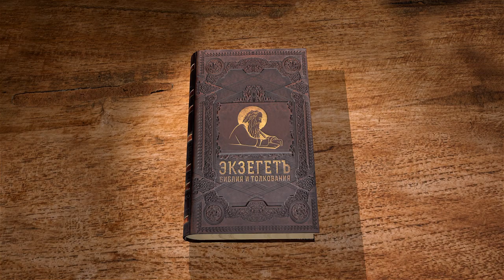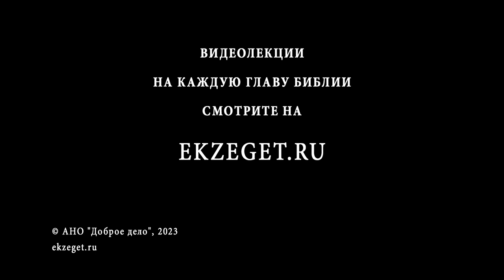3-я Книга Маккавейская. Глава 3 "Письмо царя Филопатора против иудеев" Дмитрий Георгиевич Добыкин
Команда Экзегет.

На библейском портале Экзегет вместе с кандидатом богословия, преподавателем Санкт-Петербургской духовной академии, Дмитрием Георгиевичем Добыкиным продолжаем изучать 3-ю книгу Маккавейскую.

🔸  Обвинение иудеев в нарушении законных обязанностей
🔸  Почитание Бога. Верность иудеев царям
🔸  Письмо царя Филопатора против иудеев
🔸  Обвинение первосвященников
🔸  Наставление иудеям принимать участие в культе
🔸  Повеление наказать евреев в назидание другим
🔸  Истребление евреев и тех, кто им помогал
🔸  Награда доносчикам
🔸  Указ царя